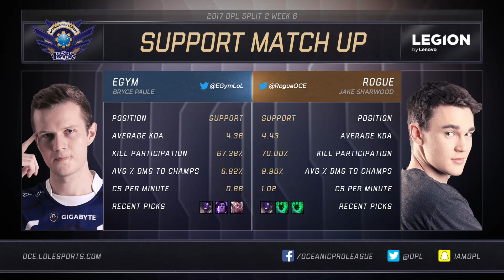Chiefs v SIN - Game 1 Week 6 Day 3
CHF v SIN
Game 1

For more OPL coverage including the latest schedule, results, stats, and analysis, GO